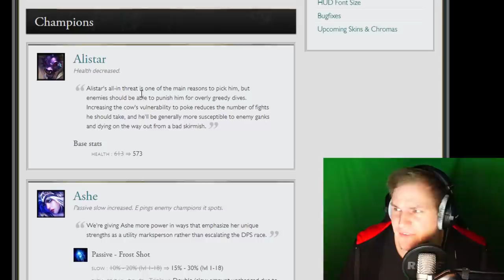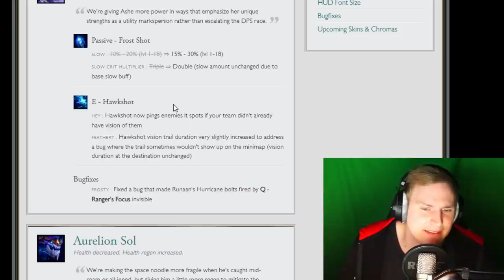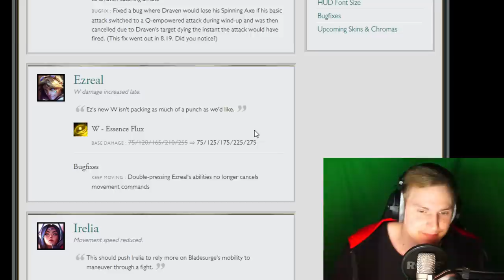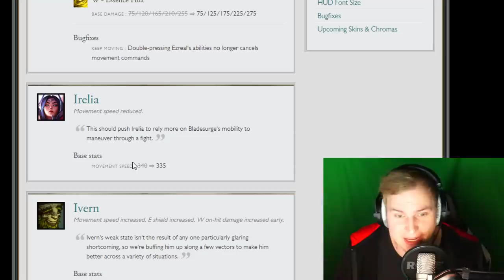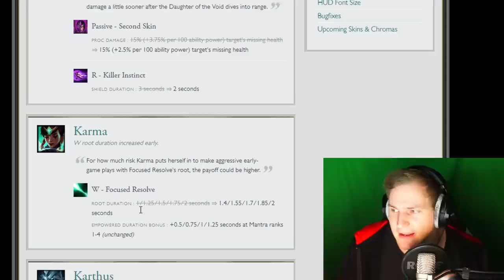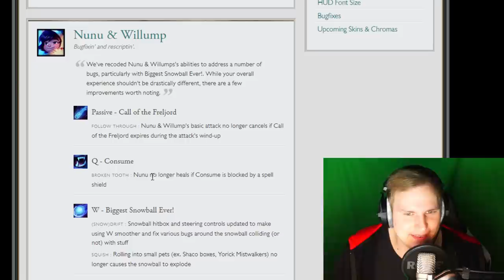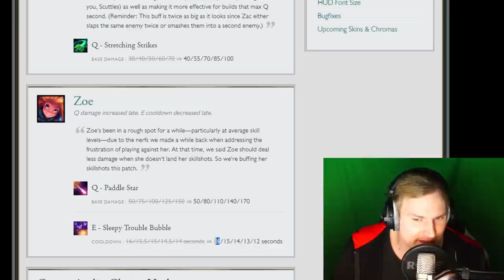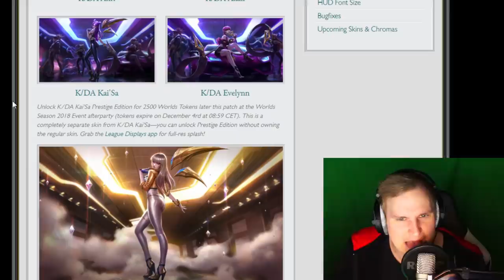Irelia Zerstört?! - Patch Notes 8.21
Unterstützt mich in dem Ihr hier bei Amazon einkauft: